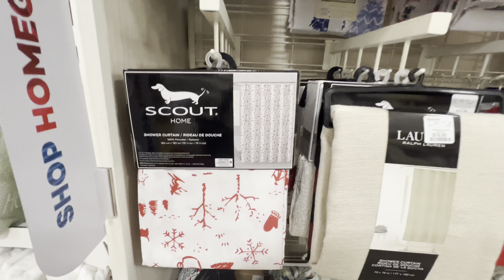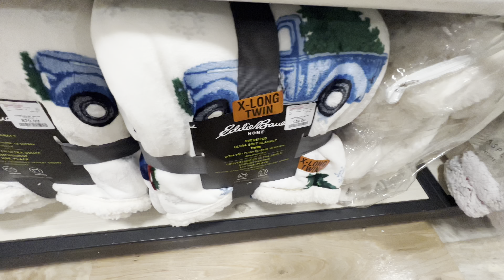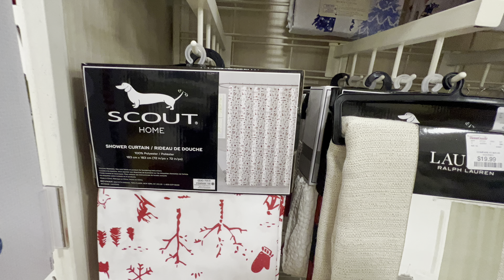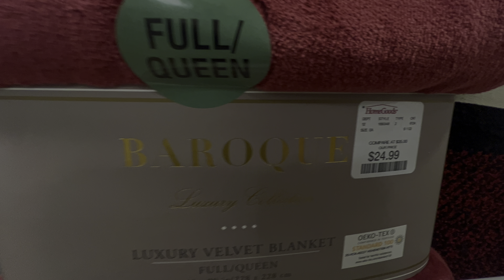Home Goods Christmas Shopping 🎄☃️Christmas Decor, Towels, Gifts, Christmas Gift ideas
39